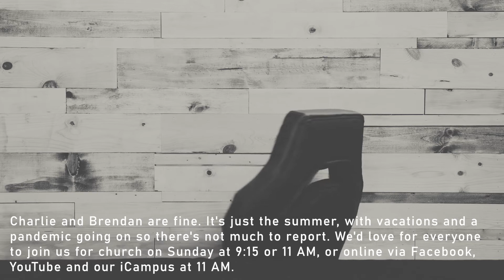River's Edge News - 7/31/20